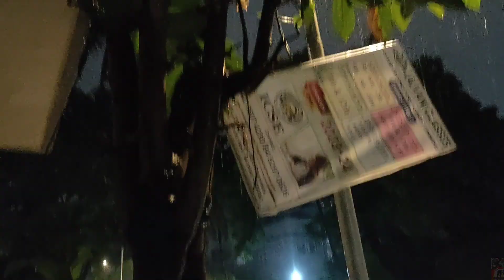Paheli barish me Mumbai ka ye haal 🤦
Any video Shoot or Photo shoot,
Make Reels
Editing
Photo Edit
Bike Video Edit